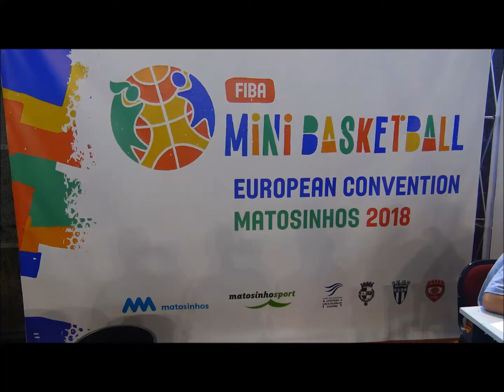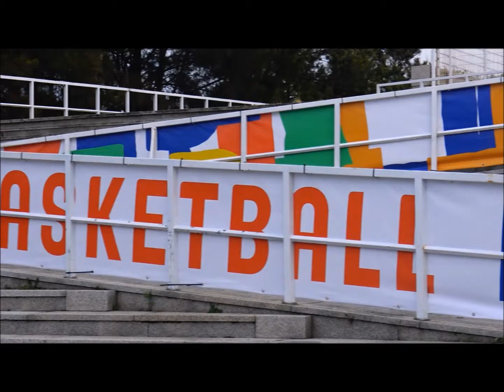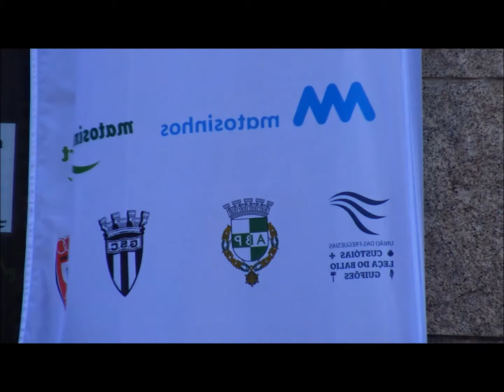MINI BASKETBALL EUROPEAN CONVENTION 2018: Momentos em Leça da Palmeira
MINI BASKETBALL EUROPEAN CONVENTION 2018: Momentos no Pavilhão Municipal de Leça da Palmeira, nos dias 2 e 3 de junho de 2018.